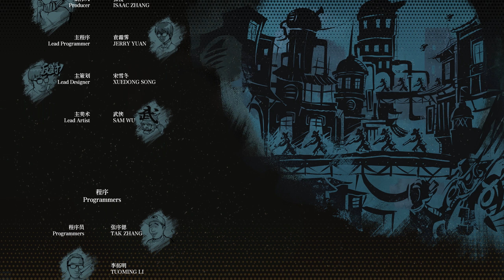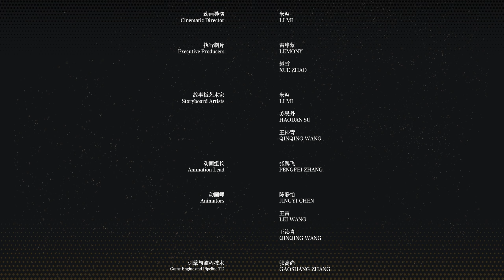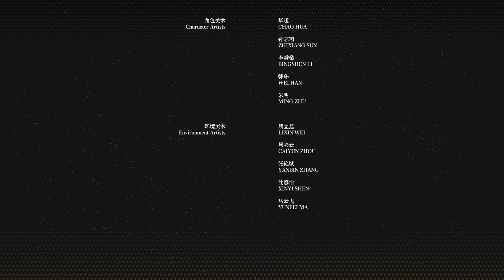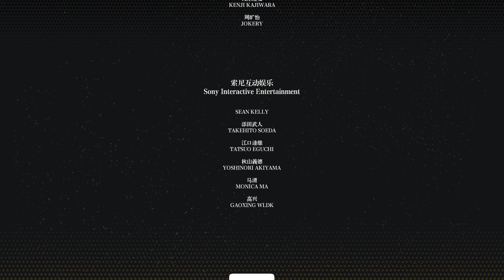F.I.S.T. Forged In Shadow Torch | ENDING Gameplay | Part 10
Six years ago, the Machine Legion invaded and colonized the Torch City, which was originally inhabited by animals. Rayton, the former soldier in the resistance war, has been living in seclusion since then. After his friend is forcibly arrested, Rayton reclaims his mechanical fist and steps to his journey fighting back. And he never expects that he has been involved in a bigger scheme between the mafia, the rebellion, and the legion.